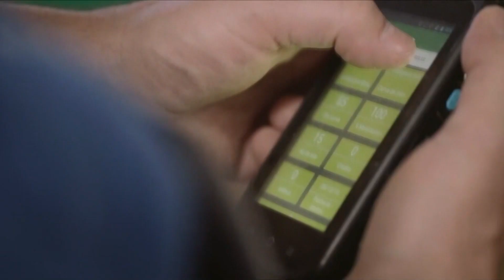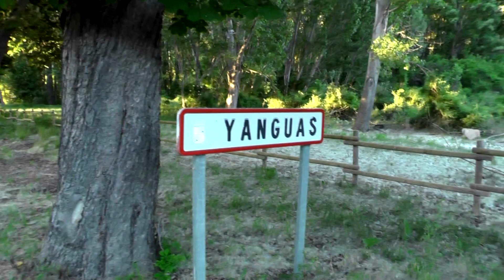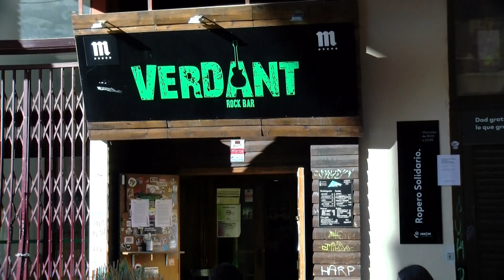Milagros Tajahuerce: "Nuestra preocupación era extremar los cuidados con nuestros mayores"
La alcaldesa de Morón de Almazán destaca que este año, la cobertura telefónica y de internet no ha fallado "gracias a Dios" y ha permitido que los mayores de la localidad, pudieran hablar con sus hijos y nietos. Repasamos cómo han vivido la pandemia y la situación actual, en esta entrevista.